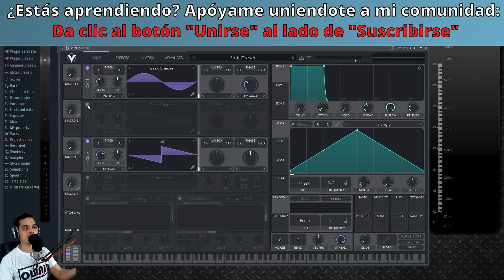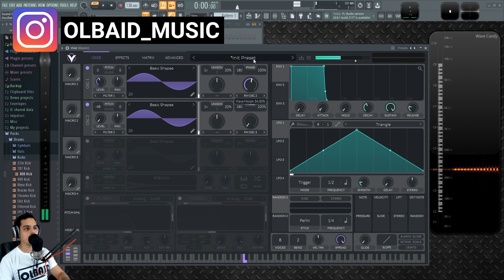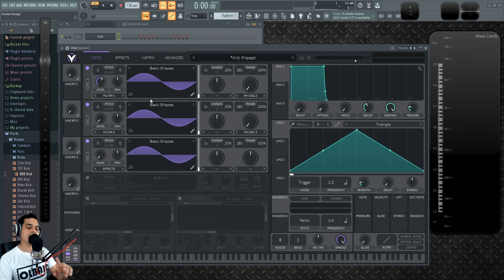👾VITAL - #5: Wave Morph [Curso Completo] - Tutorial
Conoce los diferentes modos de WAve Morph dentro de Vital